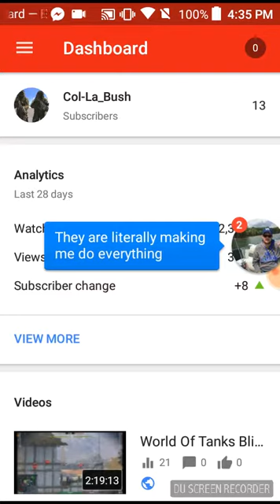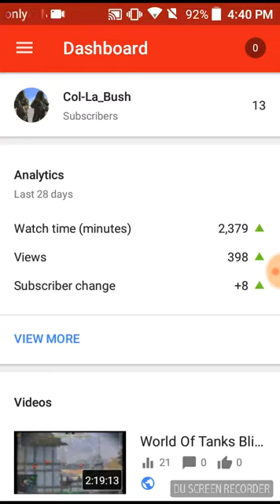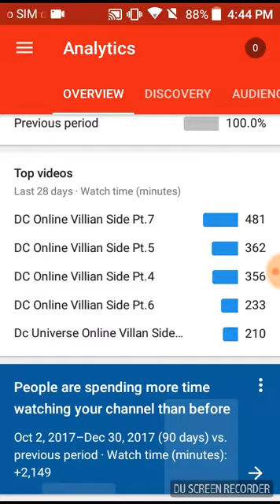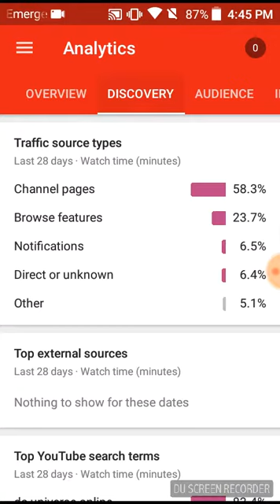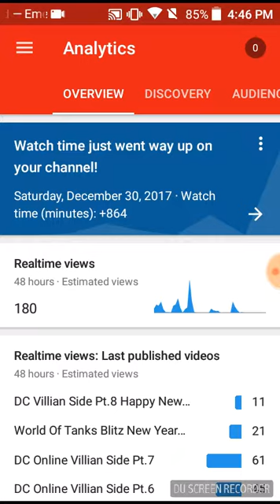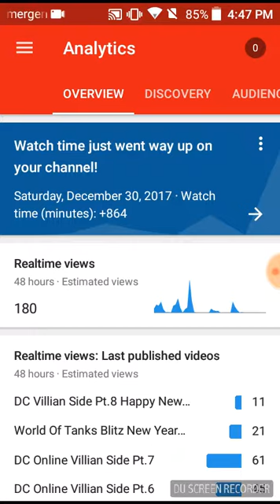Vlog By Col-La_Bush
Hope you all enjoy and will wait to check out the next video I post which will be in just a moment after I upload this video so thank you and I hope you all enjoy peace guys.